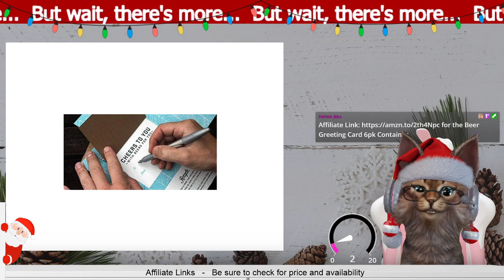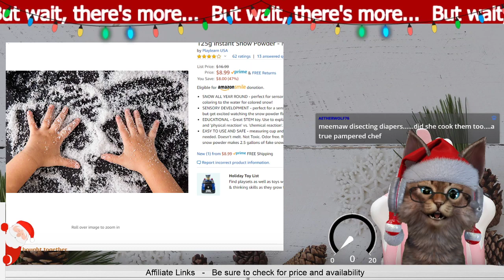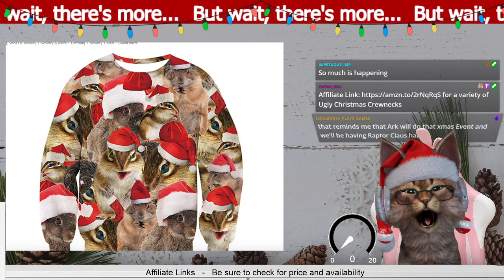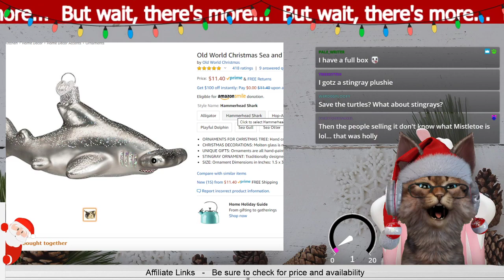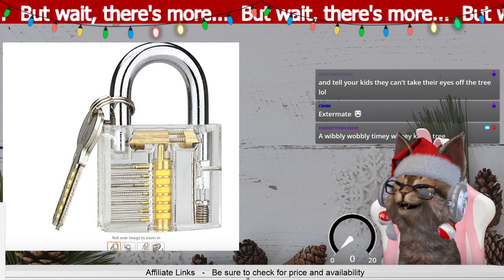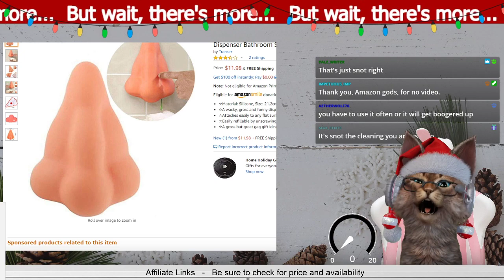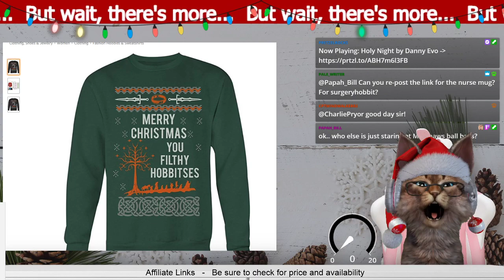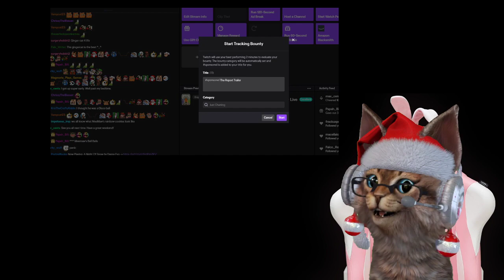Wacky Amazon Finds - Instant Snow - But wait, there's more...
We pick only the best Amazon products, you never knew you needed!

20191213